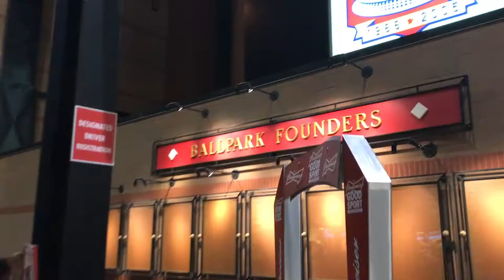CARDINALs BASEBALL GAME & SURPISES!!!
Decided it was time to go see my bffs!!!